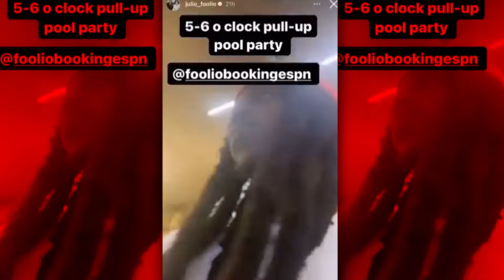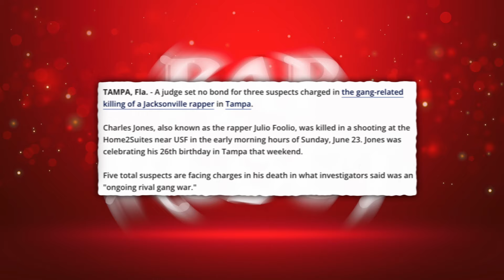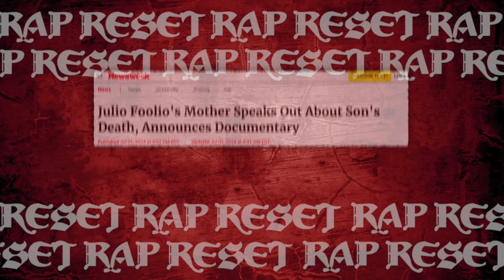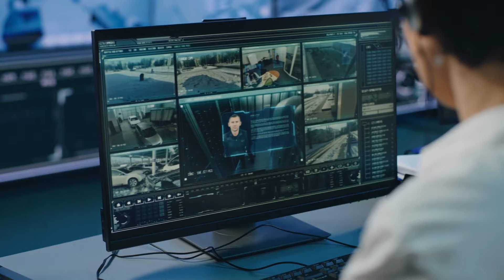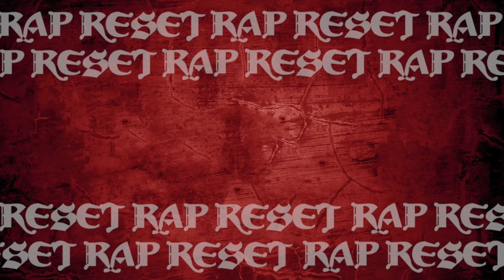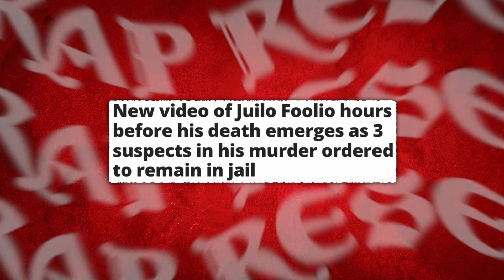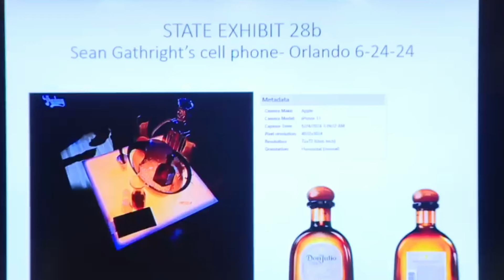The Disturbing Truth Of Foolio Killer | Sean Gathright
The tragic death of Jacksonville rapper Julio Foolio shocked the hip-hop community, but the story behind his murder reveals a much darker narrative. At the center of this chaos is Sean Gathright, an 18-year-old with a chilling connection to the crime.

The events that unfolded expose a web of violence, revenge, and cold-blooded calculation, painting a disturbing picture of a young man involved in a fatal ambush. This is the unsettling truth about Foolio's killer, Sean Gathright.